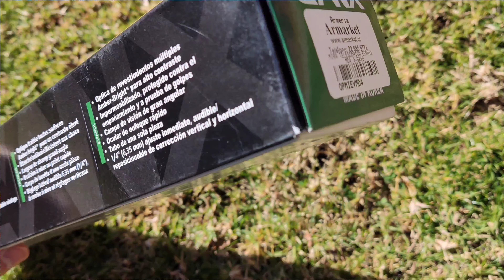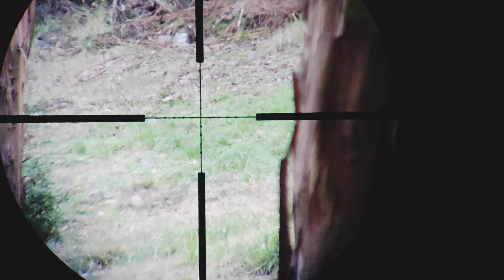EVANIX 3-9x40 🎯 Mira telescópica de caza NO CHINA y accesible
Mi pequeño y gran descubrimiento mientras visité presencialmente Armarket, en busca de un visor óptico ligero para caza . El modelo Evanix 3-9x40, cuyo origen es surcoreano, fue una grata sorpresa para mí: ligero, nítido, amplia calidad y sobre todo accesible.

00:00 Disparo a 50 metros
00:15 Evanix 3-9x40
00:50 DNZ Game Reaper
01:22 Comentarios
01:44 Retículo
02:07 Disparo a 100 metros
02:40 Comentarios finales.

Visor testeado en el modelo Savage cal 22WMR; sin embargo no descarto instalarlo en mi rifle PCP